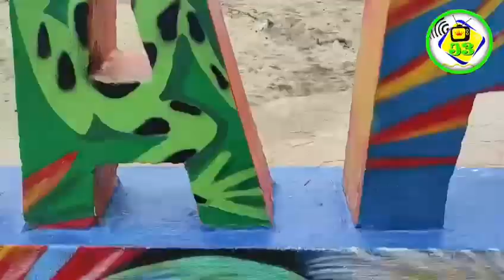José Luis Duran capurgana 2